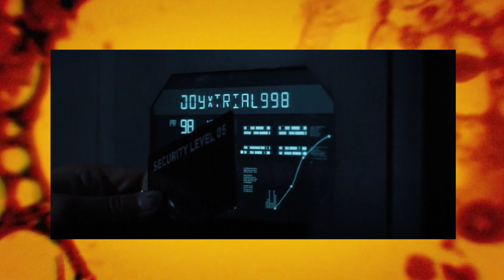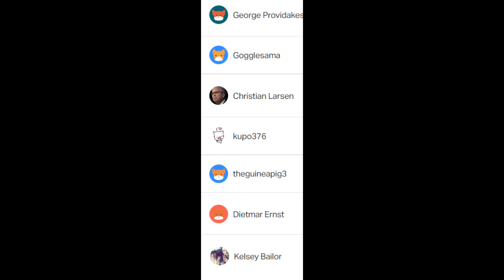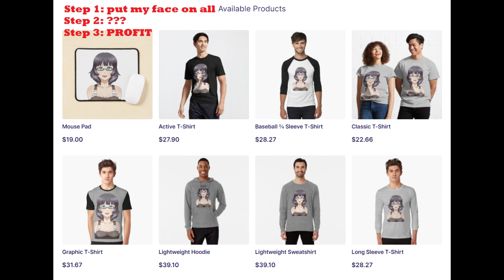Netflix's Resident Evil - Episode 1: I guess this is the new Raccoon City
Avatar art by Lonnie!